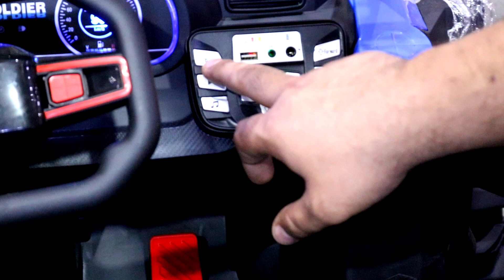918 jeep 4x4 Electric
918 jeep 4x4 Electric
full suspension
doors open
two children capacity
mp3
six motor
lighting system
for more information please contact on WhatsApp